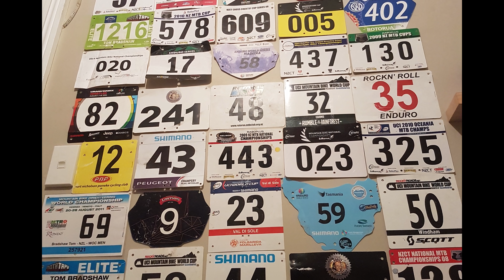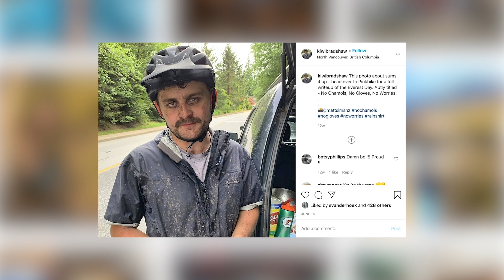XC Race Crashes & Food Poisoning At The EWS - Get To Know Pinkbike Presenter Tom Bradshaw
From food poisoning at an EWS race to Everesting Mount Fromme, Tom Bradshaw has had his fair share of adventures. We sat down with him to get to know Pinkbike's newest presenter.

From Living In A Tent To Racing EWS & Presenting At Pinkbike | Getting To Know Christina Chappetta

0:00 - Intro
01:56 - Tom's Start Into MTBing
03:20 - Tom Moves to Canada
04:22 - Tom's Start Into XC Racing
07:49 - Tom’s EWS Experiences
10:17 - Tom Gets Food Poisoning In Spain
13:20 - Tom’s End To XC Racing
14:15 - Why Tom Rides
15:20 - Tom’s Proudest Moments
17:20 - Favourite People To Ride With
18:35 - Starting With Pinkbike
21:58 -  How To Level Up Your Riding
22:36 - Outro